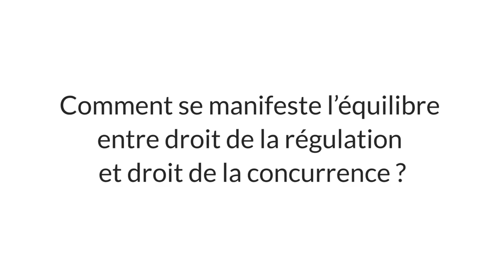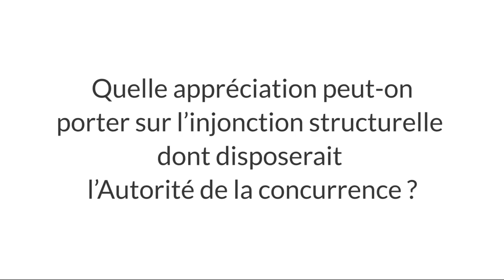Didier Théophile Déséquilibre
Didier Théophile
avocat à la Cour, associé chez Darrois Villey Maillot Brochier
expert du Club des juristes
Réalisé par Brief Créatif